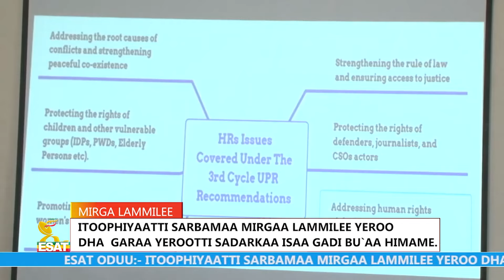Ethiopia - Esat Oddessalee Torbanii March 31 2024